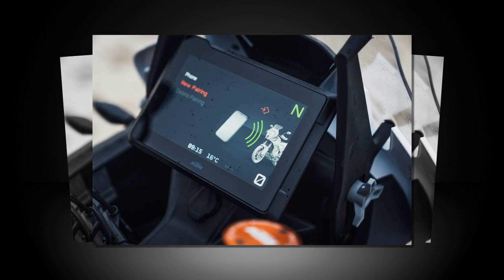Tin nhanh 24/7 - Cận cảnh KTM 1290 Super Adventure 2024 ra mắt tại thị trường Bắc Mỹ.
KTM Bắc Mỹ vừa thông báo về sự trở lại của dòng xe 1290 Super Adventure 2024, tuy mẫu xe này không được cập nhật cả về thiết kế và động cơ cho năm mới, nhưng chúng sẽ có màu sơn mới với tông màu xám chủ đạo, điểm nhấn là màu cam và biến thể KTM 1290 Super Adventure S 2024 cũng sẽ tỏa sáng với tông màu trắng mới và đồ họa màu cam - xanh đậm.